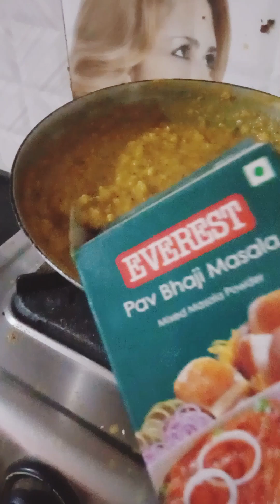Husband को पसंद नहीं लोकी/फिर भी बहुत शौक से खाते हैं😋क्योंकि कुछ अलग है ये मेरी रेसिपी[Louki Sabji]